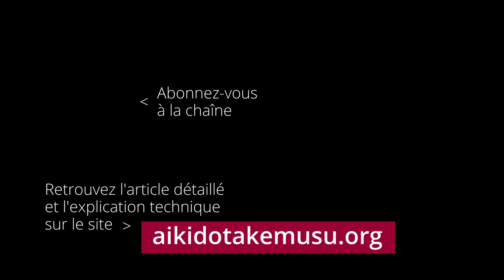Le véritable 5ème KUMITACHI (Aikido)